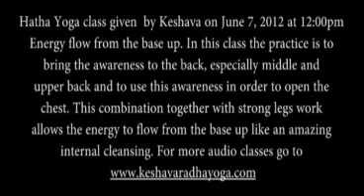Live audio recording of hatha yoga class by Keshava on 6.7.12 12pm Energy flow from the base up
In this class the practice is to bring the awareness to the back, especially middle and upper back and to use this awareness in order to open the chest. This combination together with strong legs work allows the energy to flow from the base up like an amazing internal cleansing.